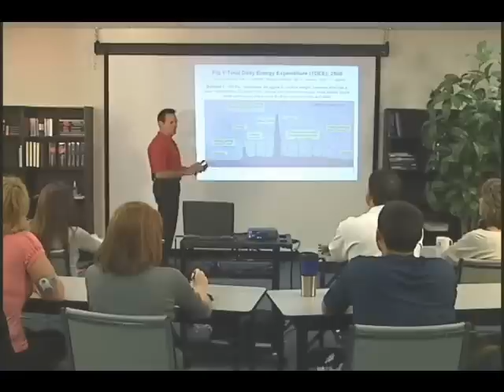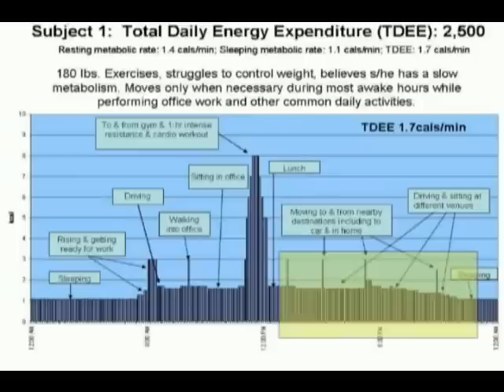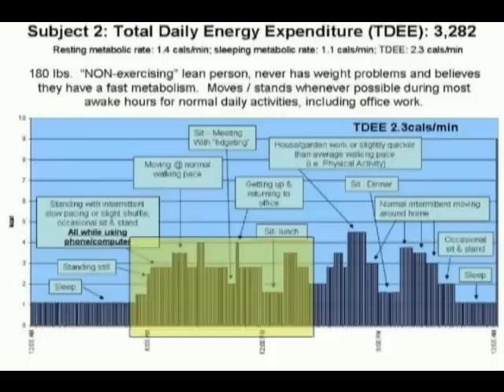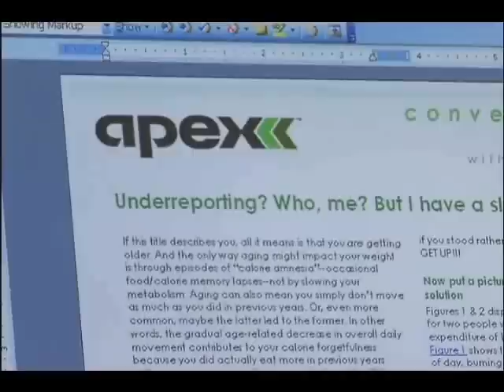Weight Control: Is it your metabolism?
Get a clear picture of how many calories the typical person burns and walk away with practical ideas on how to change your daily routine to help control your weight.